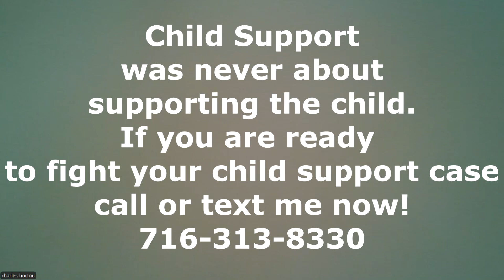3 CHILD SUPPORT CASES DISMISSED!!! (Testimony)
Testimony from Ricky on Mike and I getting his 3 Child Support cases dismissed!

Child Support is not about supporting the child. It has been used vindictively to cause more havoc than good. Attorneys will not get you off of Child Support. Whether they want $1 or $1Million, my goal is to get the case dismissed. If you are on Child Support or if the Court is sending you Notices to Appear to pay Child Support, call or text me if you want to stand on your Constitutional Liberties and fight against Child Support.